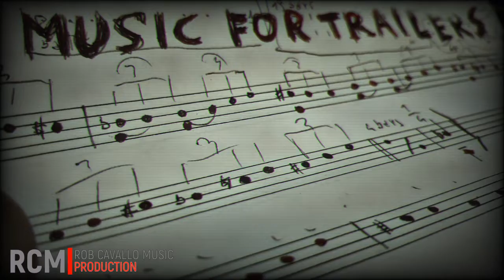=Music=For=Trailers=; Film Score Recording Session Rob Cavallo Composer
Film Score Recording Session

Now open for soundtrack/film score commissions, drop me a line at